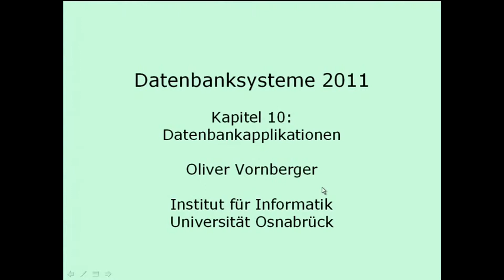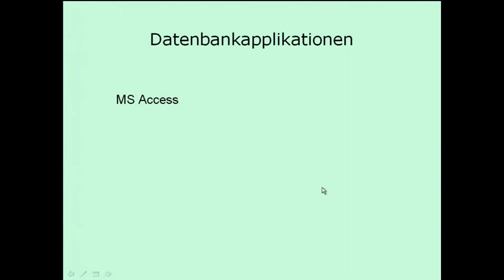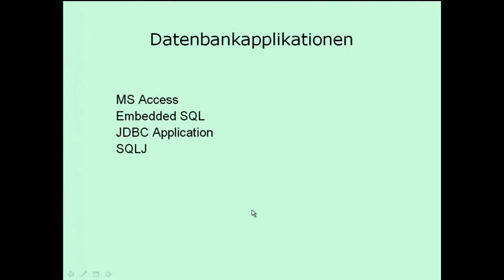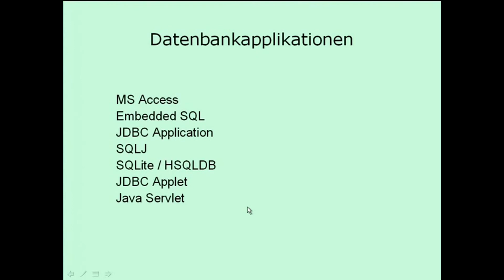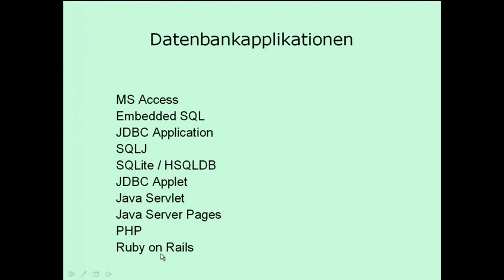15. Vorlesung Datenbanksysteme - Datenbankapplikationen - Kapitel 10.1 - SS 11 - unistreams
Vorlesung Datenbanksysteme von Prof. Dr. Oliver Vornberger von der Universität Osnabrück im Sommersemester 2011.

Inhalt der 15. Vorlesung sind Datenbankapplikationen: ODBC-Datenquelle, MS Visio, MS Access, Embedded SQL in C

Die Vorlesungsreihe "Datenbanksysteme" befasst sich mit der Verwaltung großer Datenbestände. Themen sind: Modellierungskonzepte, B*-Baum, Grid-File, der hierarchische Ansatz, der Netzwerkansatz, der relationale Ansatz, der objektorientierte Ansatz, SQL, XML, Datenbankapplikationen, JDBC, PHP, Ruby on Rails, Transaktionsverwaltung, Mehrbenutzersynchronisation, Recovery, Sicherheit.